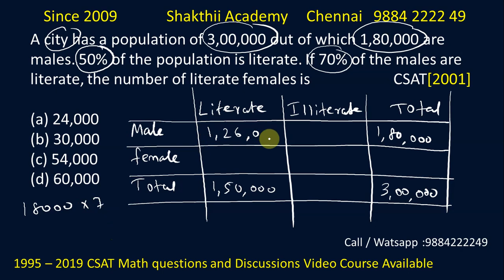UPSC - CSAT aptitudes llOnline Class Available ll SHAKTHII ACADEMY